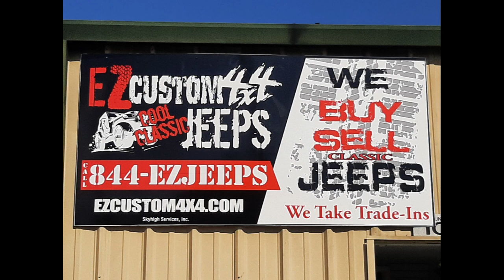1974 International SCOUT II EZCustom44.com EZJEEPS.COM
We re-do & SELL CLASSIC SCOUTS, Early Broncos, Jeep CJ7 CJ6 CJ5 CJ8 Scrambler, Wrangler YJ TJ and more  844-EZJEEPS  EZCustom4x4.com  EZJEEPS.COM